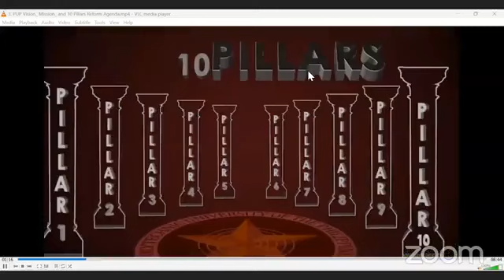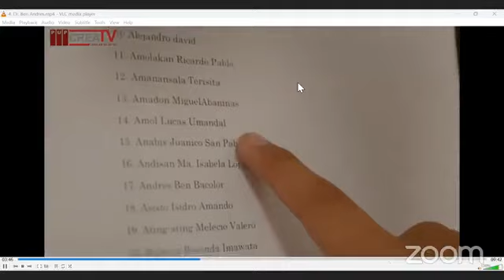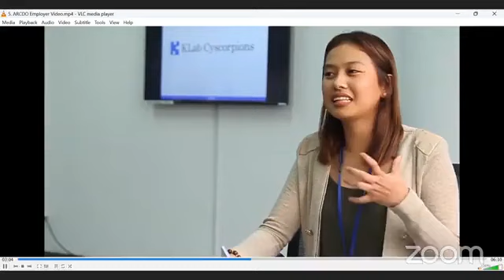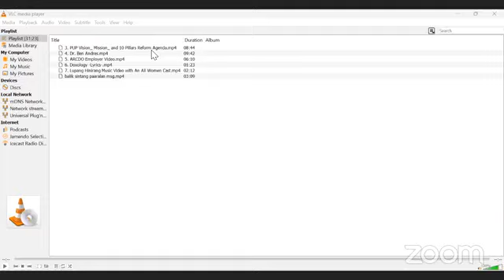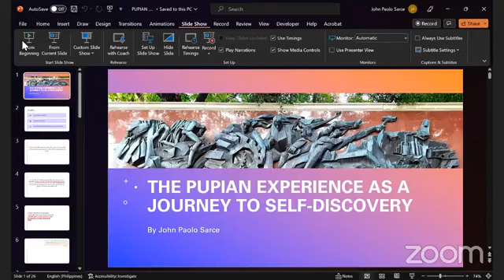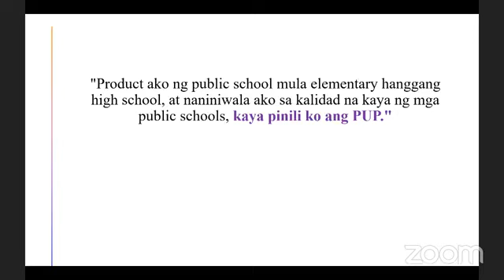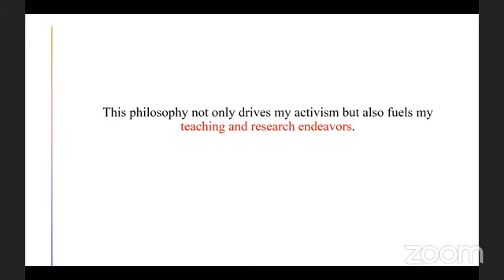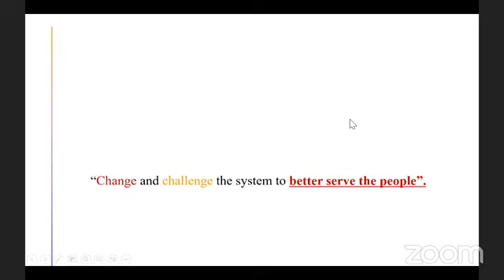26 June 2023 Balik Sintang Paaralan; The PUP Alumni Webinar Series with Mr. John Paolo Sarce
26 June 2023 Balik Sintang Paaralan; The PUP Alumni Webinar Series with Mr. John Paolo Sarce on the PUP Experience as Journey to Self Discovery